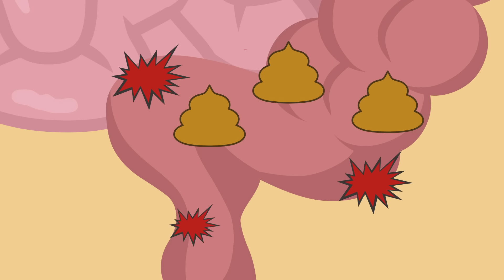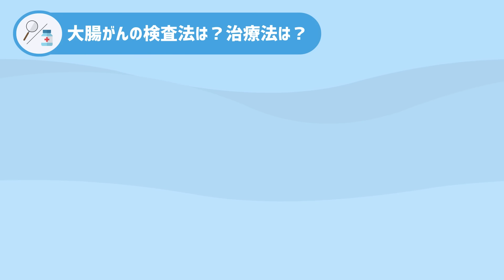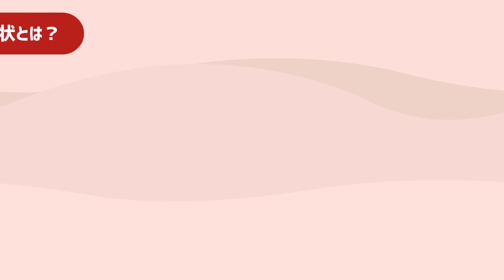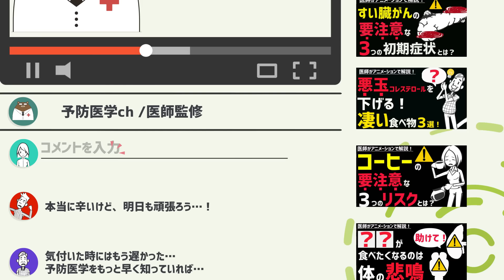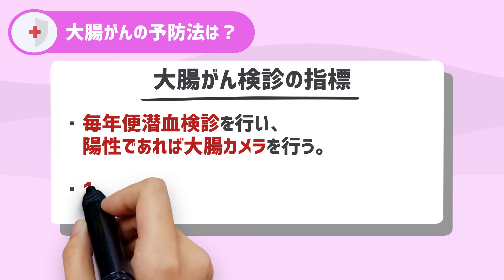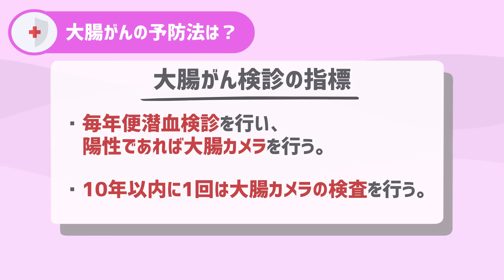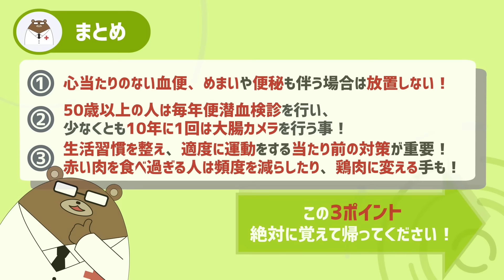放置厳禁！知らないと後悔する大腸がんの危険な症状とは？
🏋️健康寿命をのばす無料特典をプレゼント中です！🏋️
(「アプリで開く」を押すとLINEの登録ができます)

🏥⬇︎無料LINE登録で5つの特典ゲット！⬇︎🏥
✅①寿命をのばす、日常生活で絶対にやるべきことリスト「100」
-これができていないと病気のリスクが上昇..

✅②絶対に知っておきたい、年齢別にやるべき検診リスト
-しっかり自分が受けるべき検診を受けているかチェックしましょう！

✅③あなたは大丈夫？すぐ病院に行くべき症状リスト
-今気になる症状がある人は是非見てください。

✅④正しい医療情報を見抜き、健康に生きるための3つの方法
-世の中に溢れる情報を判別できるようになりましょう！

✅⑤健康寿命をのばすための特別動画（40歳からの予防医学 特典動画）
-限定動画でヘルスリテラシーを高めましょう！

📚「40歳からの予防医学」amazonレビューが500を突破しました！📚

LINEから @yoboigaku で友達追加→検索でも受け取れます。
※「＠」を忘れずに入れてください。

↓ダイヤモンド・オンライン様に寄稿した記事です。

大腸カメラは10年に1回でいい!? 大腸がんの早期発見法

👪医師募集👪
様々な働き方が実現可能ですので、詳細は下記をご覧ください。

🏢企業など団体の方へ🏢
ウチカラクリニックでは企業・施設・学校などの「団体」に対しての福利厚生としてのオンライン診療サービスも提供しております。

📚発売たちまち6刷決定! 中高年に必須の予防医学を1冊の本に凝縮しました！📚
書籍
『40歳からの予防医学――医者が教える「病気にならない知識と習慣74」』
好評発売中！

40万人が驚嘆した、最強の健康知識!

▼（クリニック様、法人様向け）アニメーション動画制作依頼はこちらから
※自社PR、商品PR、YouTube動画、健康増進動画などアニメーションで作りたいと考えている企業様は無料相談可能です。

▼商品、サービス監修依頼などはこちらから
（Preventive Room株式会社HP）

森　勇磨(産業医・内科医/Preventive Room 株式会社/ウチカラクリニック代表)

愛知県名古屋市に生まれ、東海高校・神戸大学医学部医学科を卒業しました。

研修後の藤田医科大学病院の救急総合内科の勤務にて救命救急・病棟での勤務で多くの病状が悪化した患者さんと出会い、「受診前に伝えるべき情報が伝えられていない」という社会課題を痛感。

そういった思いの中で「何か自分にできる事はないか」と、老若男女に幅広く親しまれているYouTubeでの情報発信を始め、「堅苦しい医学知識を柔らかく・楽しく・わかりやすく伝える」事を目指し、アニメーション×医療の可能性を信じて予防医学chを始めました。

色々な苦労・葛藤はありましたが現在では登録者40万人、再生回数は4000万回を超え本当に多くの方に見て頂けるようになり、更なる責任の重さに身が引き締まる思いです。

予防医学chをより良いものにしていくため、様々なご意見・ご要望頂ければ幸いです。

▼免責事項
・所属する施設・団体・組織と関係なく医師資格を持った個人が情報を発信しております。
・情報は、健康・疾患・医療に関する一般的情報を提供するものであり、実際に診療する医療者が行うアドバイス・治療に代わるものではありません。健康・疾患・医療に関する一般的情報は、必ずしも全ての方にあてはまる訳ではないのでご留意ください。またコメントの回答に関しては治療、診断または治療方法の指示を行うものではございません。
・十分な注意を払って、吟味して情報は発信しておりますが、情報の有用性・確実性・正確性・適時性・完全性について責任を負うものではありません。万一情報を利用した結果、利用者に不都合や不利益が生じる事になっても、責任は負いかねます。

現在がんの中で罹患する人の数が最も多いがんを知っていますか？それが大腸癌です。
死亡者の数も女性で1位、男性で3位、全体で2位と決して誰にとっても無視できない、恐ろしいがんです。
日本人の食生活の欧米化が増えている原因かもしれない、とも言われているんですね。
そしてその症状はがんの早期にはなかなか出現せず、疑わしい症状が出た段階では必ず病院を受診する必要がありますし、当然、早ければ早いほど治療できる可能性も上がります。
何より、症状が出る前にも大腸がんに関しては絶対に皆さんに知っておいて欲しい科学的に効果が証明された、大腸がんの予防・早期発見の方法もあります。ポリープについても知っておいて欲しい知識があります。
絶対に見逃してはいけない大腸がんの症状とはどのようなものなのでしょうか?そして必ず知っておきたい予防法とはなんなのでしょうか？

▼本動画のチャプター
0:00 罹患数1位のがんとは？
1:54 そもそも大腸がんとは何？
3:57 大腸がんの治療や検査の方法は？
8:17 大腸がんの症状とは？
13:13 大腸がんの予防法は？